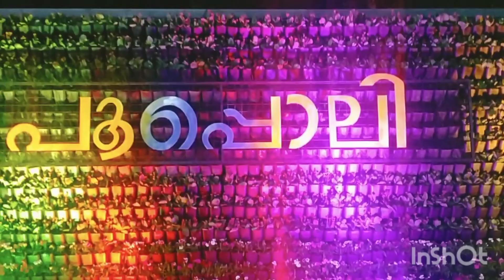പൂപ്പൊലി കാഴ്ചകൾ 2023